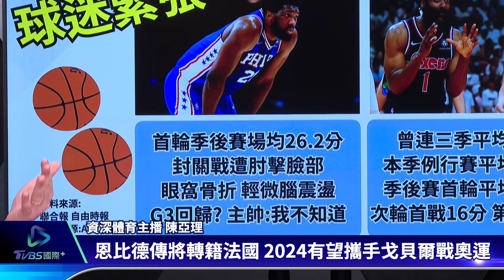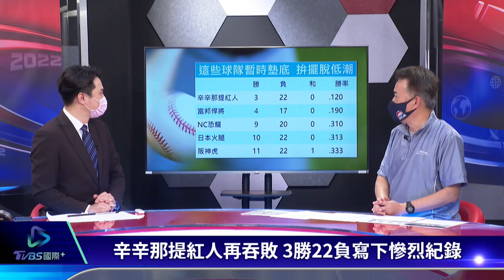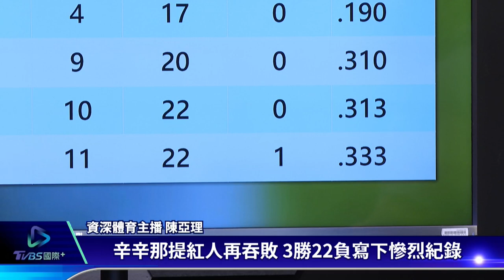【TVBS國際+體壇大小事】NBA季後賽八大強權纏鬥 王建民同梯坎諾MLB生涯恐告終? ｜TVBS新聞 2022.05.06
NBA季後賽第二輪八大強權纏鬥，灰熊莫蘭特超神表現，勇士隊三大防守球員全帶傷，失去「小手套」，勇士面對巨大麻煩；王建民同梯Robinson Cano遭到大都會隊指定讓渡，歷經禁藥風波，Cano大聯盟生涯恐要告終?